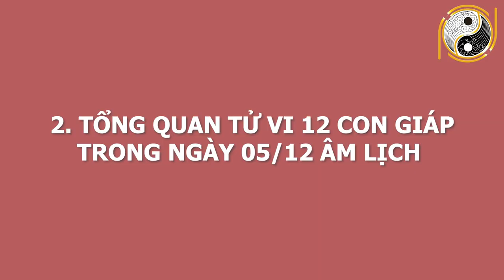NGÀY MAI CÓ TIỀN - Tử Vi Ngày 17/01/2021 Có 3 Con Giáp Vận May CỰC ĐỎ, Tiền Về Đầy Tay GIÀU CÓ NHẤT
01. Linh phù giải hạn
02. Hồ lô hóa giải Ngũ Hoàng
03. Mai Hoa Phú Quý
04. Gương bát quái tinh cầu
05. Kim bài thái tuế 2023
06. Vòng tam hợp Dần Ngọ Tuất
07. Vòng tam hợp Thân Tý Thìn
08. Vòng tam hợp Hợi Mão Mùi
09. Vòng Tam Hợp Tỵ Dậu Sửu
10. Bát bảo tâm kinh
11. Minh Quang pháp bảo cầu
12. Minh Quang pháp bảo lục giác
13. Tỳ Hưu Lộc Tài (Đồng)
14. Tỳ Hưu Khai Vận ( Bạch Ngọc)
15. Bách Niên Tụ Tài ( tụ tài lộc)
16. Song long ngọc ấn ( ấn thăng quan)
17. Kim bài ngũ Lộ Thần Tài
18. Hồ lô bình an ( treo xe)
19. Móc khóa văn xương
20. Ống bút văn xương gỗ đào
21. Bút văn xương gỗ đào
22. Bút văn xương gỗ đào nhỏ
23. Hoa mai kim tiền ( mạ vàng )
24. Các vật phẩm phong thủy khác NGÀY MAI CÓ TIỀN - Tử Vi Ngày 17/01/2021 Có 3 Con Giáp Vận May CỰC ĐỎ, Tiền Về Đầy Tay GIÀU CÓ NHẤT.
Quý anh chị thân mến ! Hôm nay Phong Thủy Gia Cát sẽ chia sẻ về vận trình 12 con giáp ngày 5/12/2020 âm lịch. Với mong muốn anh chị có thể nắm được vận trình công việc, sức khỏe, tình duyên để tiến hành công việc đạt được những kết quả mong đợi và tránh những thị phi, rủi ro. Ngày hôm nay, con giáp nào sẽ gặp may mắn tài lộc, làm ăn phát đạt? Con giáp nào đen đủi, xui xẻo đủ đường? Công việc nào thuận để làm, công việc nào xui nên tránh? Mời anh chị cùng theo dõi video để biết chi tiết cụ thể.